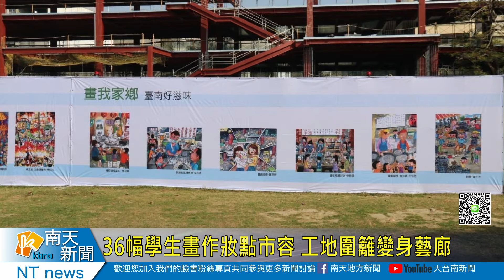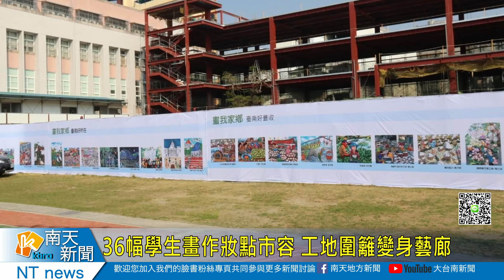36幅學生畫作妝點市容 工地圍籬變身藝廊20210225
36幅學生畫作妝點市容 工地圍籬變身藝廊
一般工地圍籬都是素面沒有活力死丁丁，為了提升台南的城市美學以及藝文氛圍，同時讓臺南的學生有展現美術天份的舞台，市府教育局特別將”畫我家鄉”徵圖比賽的得獎作品，選出36幅作成圍籬布帆，掛在南市13處公共工程的工地，這些圖畫作品包含台南的景點，文化，節慶，還有美食等，相當豐富，透過工程圍籬美化，讓市民朋友更了解台南特色，營造美麗的文化城市。